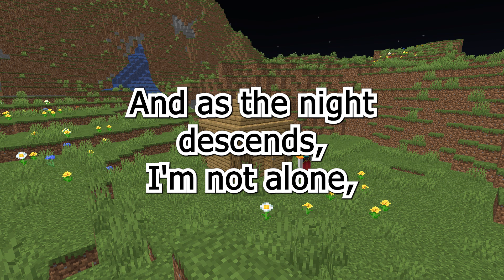The Minecraft Song | Music Lyric Video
Minecraft - Music Lyric Video

Lyrics:
[Instrumental Intro]
Shimmering like the first dawn in a new world

[Verse 1]
In the land of blocks and the endless sky,
I craft my dreams, where my hopes can fly.
With every torch I place, the shadows retreat,
In this pixel realm, where heartbeats meet.

[Pre-Chorus]
And as the night descends, I'm not alone,
Creepers hiss, but I've grown.
I've built more than just a home.

[Chorus]
'Cause in this world of mine, beneath the digital sun,
I find my strength, my battles won.
Through biomes wide, over mountains high,
I soar on wings of pixels, where my spirits lie.

[Powerful Intro]
A burst of synths, like the creeper's fuse,
Ignites the night, with colors I choose.

[Verse 2]
From redstone lines to the diamond deep,
I've faced the end, where the Endermen creep.
With every block, every cube I lay,
I'm building life, in my own way.

[Bridge]
Oh, the Nether's fire, the Ender's stare,
Can't quench the passion of the air.
I'm more than just a gamer; I'm a creator here.

[Chorus]
In this canvas of blocks, I paint my fate,
In every world, I create.
Through trials and triumphs, I find my way,
In the heart of Minecraft, where I'll always stay.

[Instrumental Outro]
Synths fade out like the setting cube sun,
My Minecraft journey, never